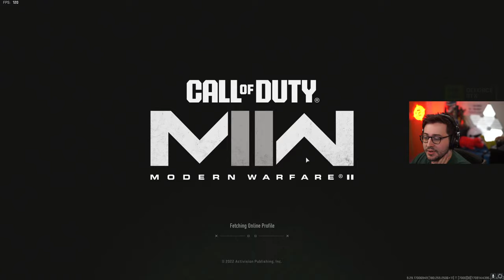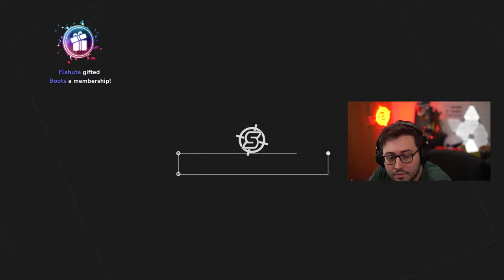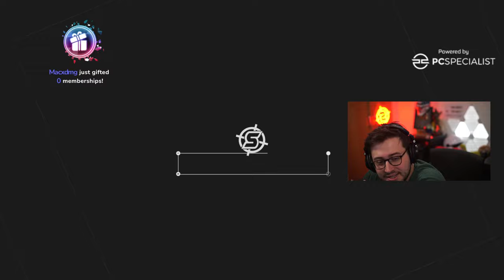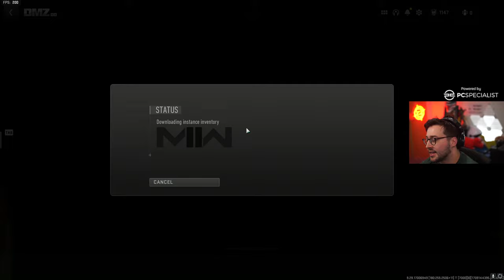DMZ could be Deleted soon..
Warzone Caldera shared was rumoured to be REMOVED around the same time last year. Will DMZ share the same fate?
With  @Phixate @Westie